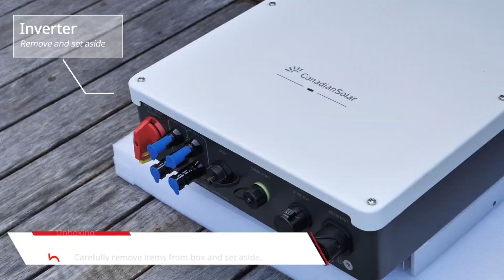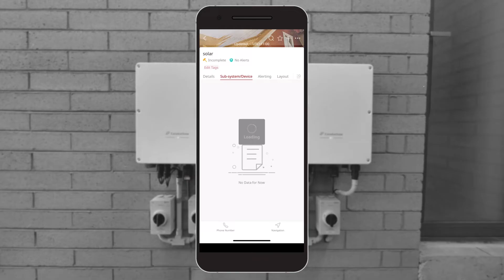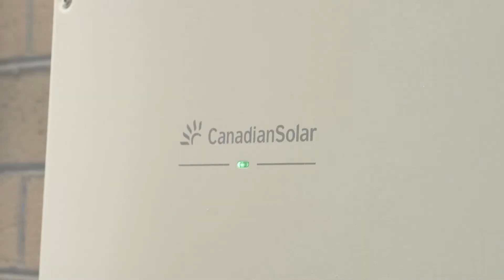Canadian Solar 5kW Inverter Installation in Australia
An introduction video on how to install Canadian Solar 5kW inverter step by step.

If you are looking for detailed installation manual, please click the

For further assistance please reach out by visiting the

00:00 Unboxing
00:29 SIM Card
00:44 Installation
00:55 Electrical Connection
01:15 Communication
01:32 Scan QR Code
01:46 Canadian Solar App